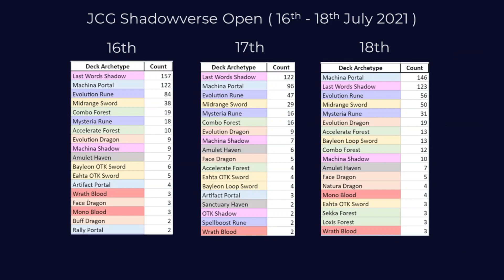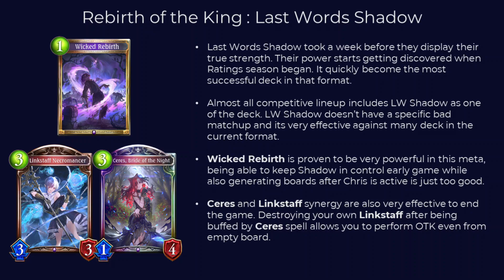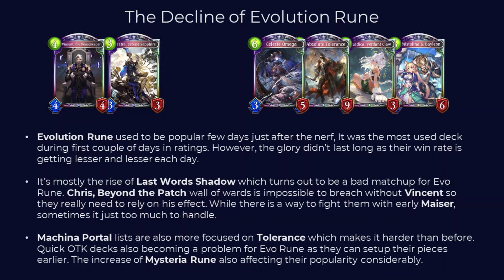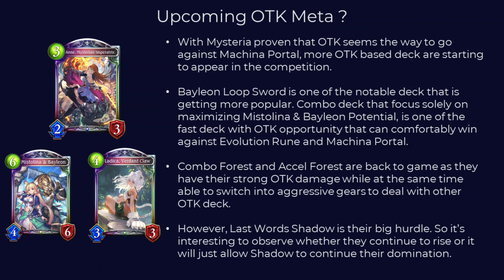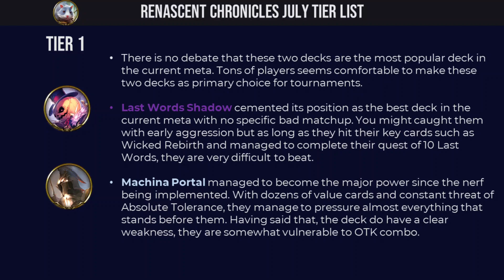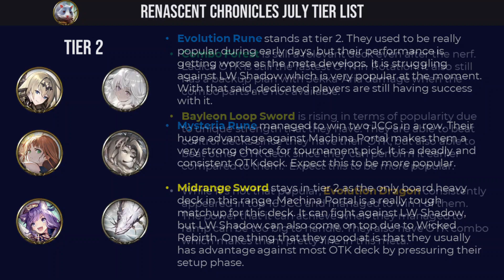Shadowverse - July Rotation Tier List | RSC Week 3 Meta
Shadowverse Renascent Chronicles weekly meta series. It's time for July Tier List, Check this video to see what are the strongest deck according to their popularity and tournament results. First we recap on what happen in competitive scene with tournament results from JCG Shadowverse Open and SVO SEAO Monthly Cup.

Timestamp:
0:00 Intro
0:10 Competitive Tournament Summary
1:17 Key Meta Changes
3:51 Tier List